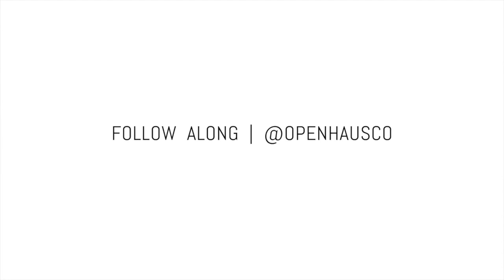Shoes? Shoes! | Review - Maison Margiela, Nike, Reike Nen, Won Hundred, Freda Salvador, Zara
Karina talks about her favorite shoes of FW16 and beyond.

Brands:
Reike Nen
Won Hundred
Maison Margiela
Zara
Freda Salvador
Nike

Song: BTSTU by Dot (Jai Paul Cover)